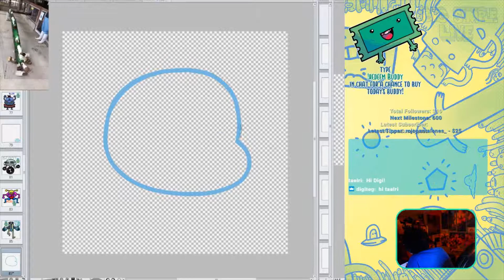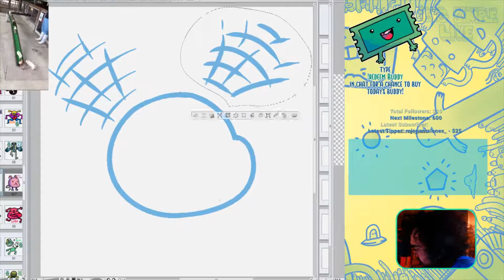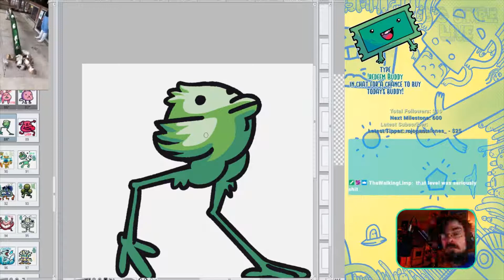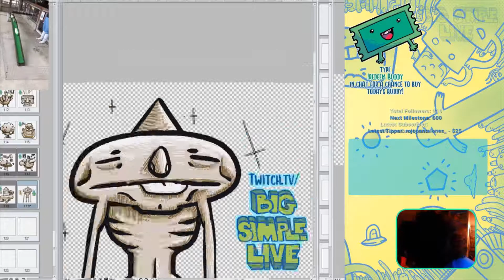[BigSimpleLive] b0xman - Art Timelapse (Fraz)